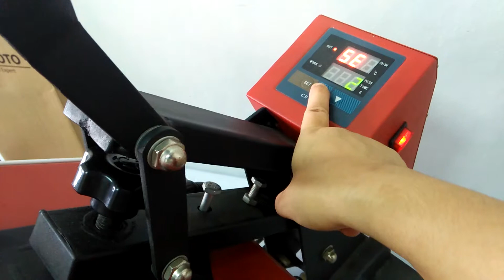SUBLIMATION GLOBULITE MD WITH ALUMINUM